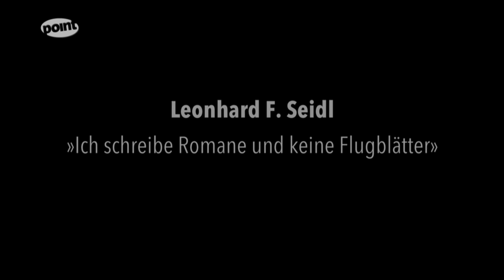Leonhard F. Seidl - »Ich schreibe Romane und keine Flugblätter« (Trailer)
Trailer des Portraits von Medien PRAXIS e.V.: Leonhard F.  Seidl - »Ich schreibe Romane und keine Flugblätter«
Fernsehausstrahlung am Sonntag, dem 21. und Sonntag, dem 28. Juli 2019 um 19:30, 21:30 und 23:30 Uhr auf der Frequenz von Franken Fernsehen.